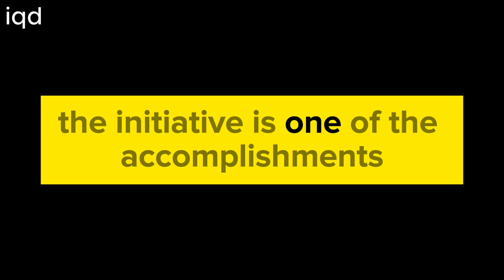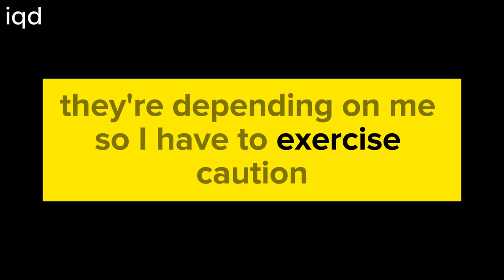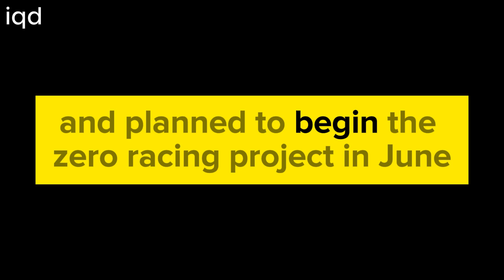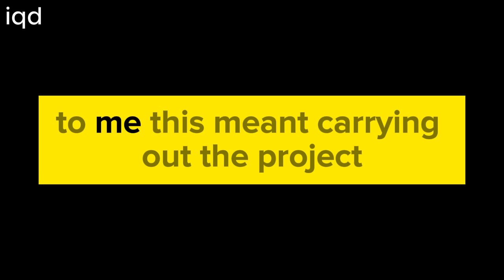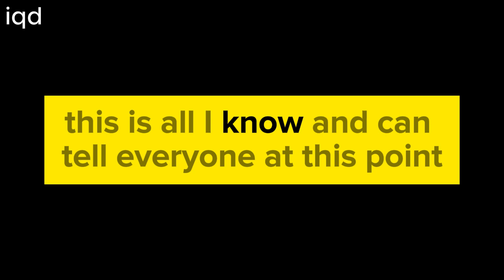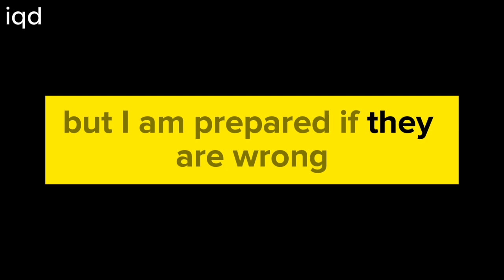Iraqi Dinar Guru Updates, Investment, News, Opinions, and Intel (06-26-2024)